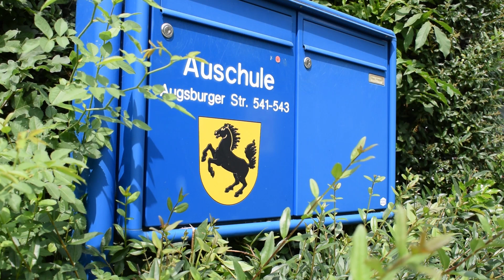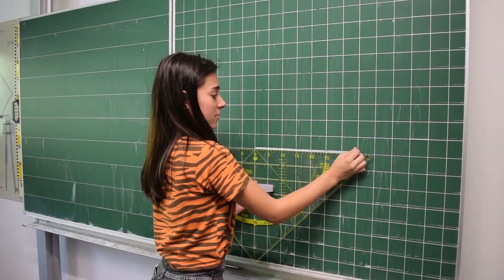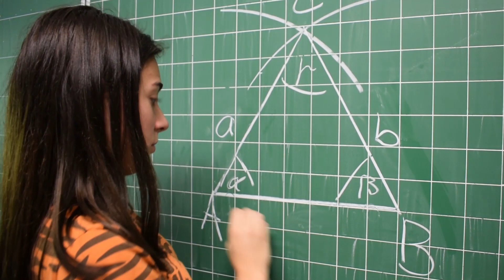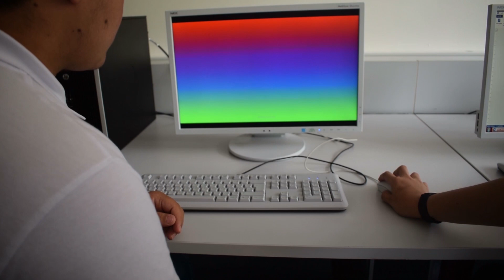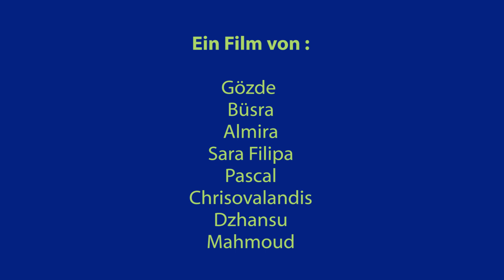Hör- und Sehstücke – Die Auschule Stuttgart verabschiedet sich von ihrer Schulleitung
Nach vielen Jahren verlässt die Leitung der Auschule Stuttgart die Schule. Die Schüler*innen bedanken sich in diesem Film und erklären, was sie an „Ihrer“ Frau Grupp so mögen.